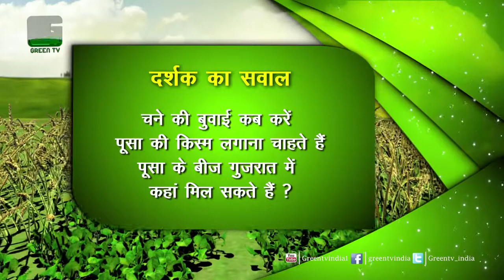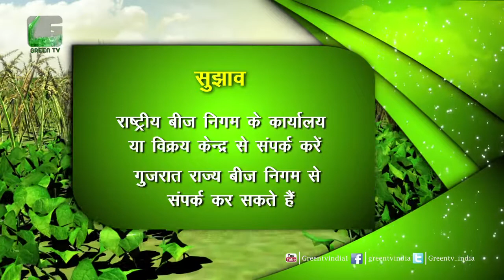विक्रम सिंह सोलंकी-भावनगर ,गुजरात | चने की बुवाई कब और उसकी अच्छी किस्मे